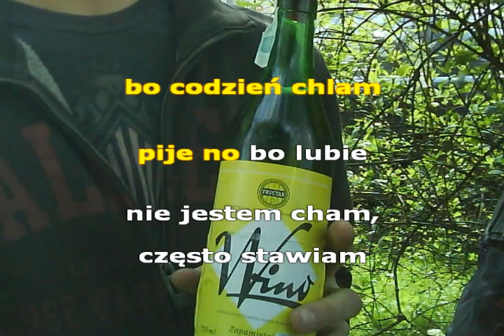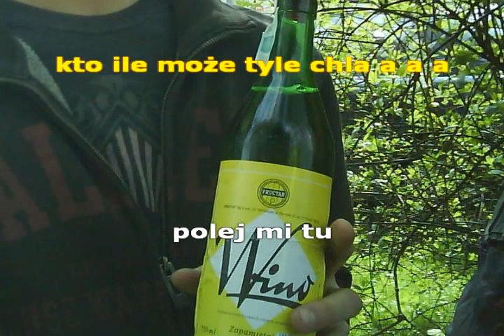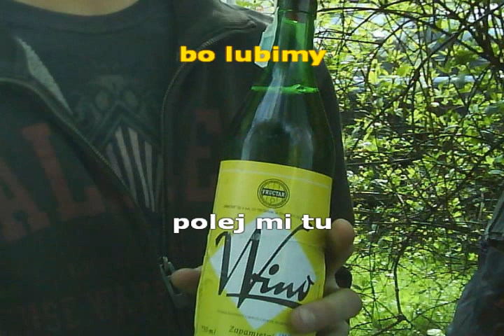KARAOKE ŚMIESZNE-"Polej mi tu"- parodia If Only You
Parodia piosenki If Only you  Dannego Secudo ;)